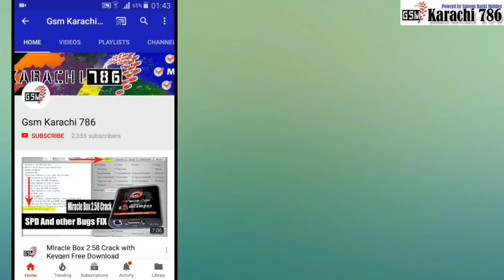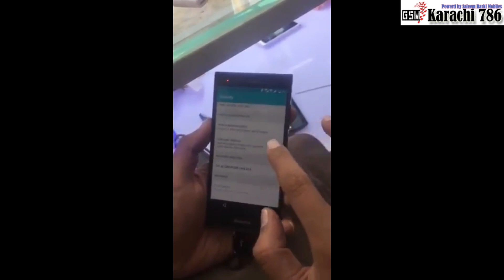All Docomo Frp Remove | Docomo Mobile FRP Bypass | All Docomo Moblie FRP Bypass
welcome to Gsm Karachi 786

Hey guys, this channel (Gsm Karachi 786) intends to provide solutions related to Mobile phones.
Like FRP unlock, FRP bypass, Google account bypass, SIM unlocks, Network unlocks, Factory reset and Hard reset and so on...